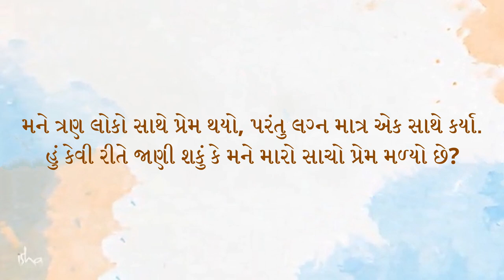સાચો પ્રેમ કેવી રીતે ઓળખવો | The Magic of Falling in Love | Sadhguru Gujarati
સદ્‍ગુરુ ખરેખર પ્રેમમાં હોવાનો અર્થ શું થાય છે તે વિષે એક પ્રશ્નનો જવાબ આપે છે. શું તે કઈંક એવું છે જે આપણે ફક્ત બીજી વ્યક્તિ પાસેથી પામી શકીએ, કે પછી તે કઈંક એવું છે જે આપણી અંદર છે અને ગમે તે સમયે પામી શકાય છે?